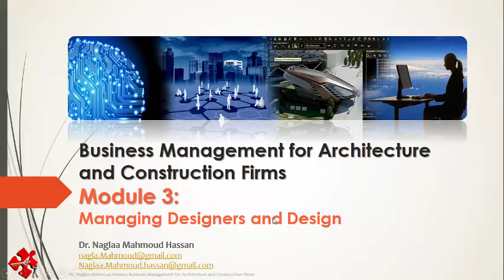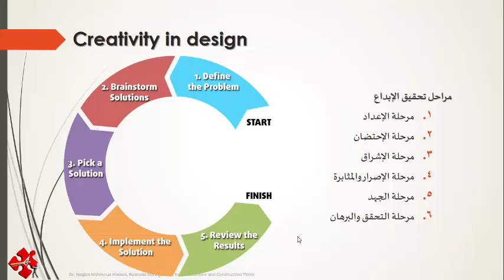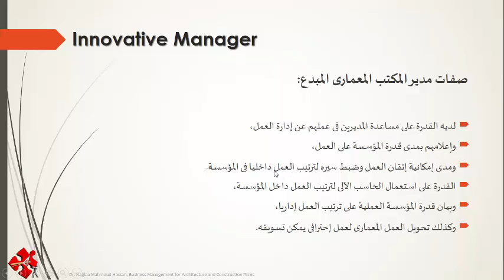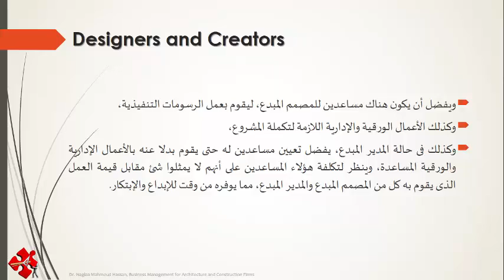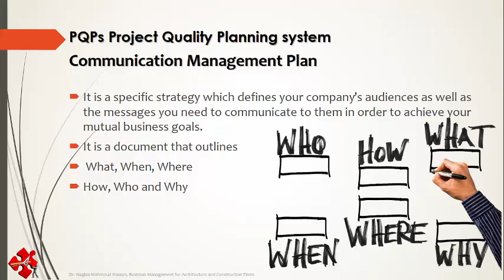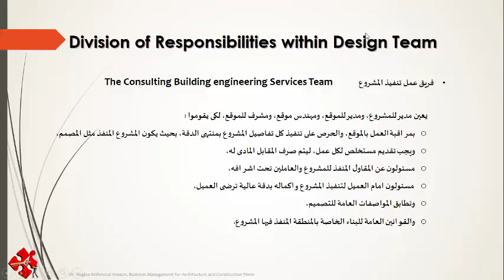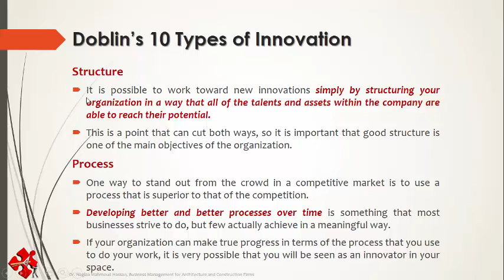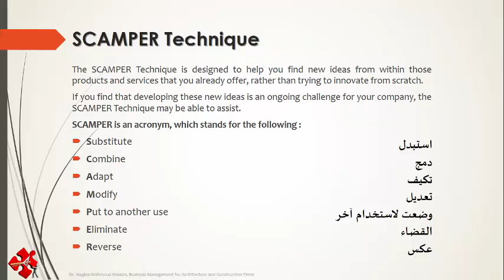008 2020 BMAC Manage Designers Module3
This is the 8th lecture of BMAC  [How to manage Designers
This is a Free version of the training program BMAC, Business Management for Architecture and Construction Engineers. I will publish all the Audio lectures here on my channel.
This Training program focuses on Business Management and Leadership for Architecture and Construction Practice. It helps in managing administrative work, managing architectural work, monitoring architects and Engineers, monitoring projects, and their expenses.
It presents many tools to evaluate the accomplishment of the whole work office and utilize advanced technology in coordinating projects and managing offices to reduce anticipated site conflicts, problems, and raise in-office management control.
Objectives and Goals
Manage and monitor the regular and virtual offices’ work processes and tasks.
Develop office performance to Raise profits and sustain the business.
Manage, Evaluate, and monitor architects’ work and performance.
Manage, Evaluate, and monitor Project expenses and timeline.
Improve quality management inside the office and on-site.
Encourage using new technology in coordination, reviewing, and management.
Reduce correction times, client review times, increase office control, and ease management system.
Or click here to send your questions
Please accept my best wishes